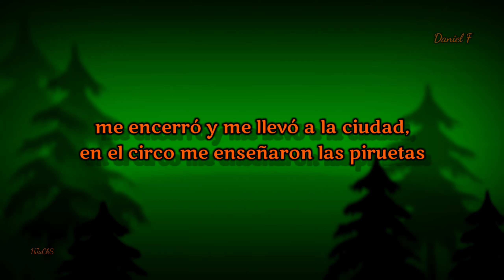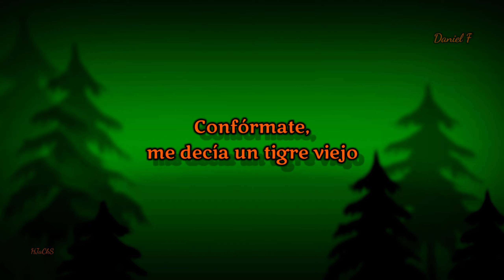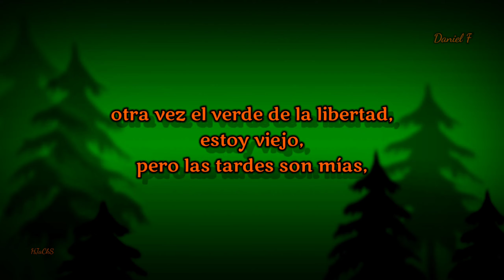El oso - Daniel F (con letra).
Yo vivía en el bosque muy contento,
caminaba
caminaba sin cesar,
las mañanas y las tardes eran mías,
por la noche me tiraba a descansar,
pero un día vino el hombre con sus jaulas,
me encerró y me llevó a la ciudad,
en el circo me enseñaron las piruetas
y yo así perdí mi amada libertad.

Confórmate,
me decía un tigre viejo
nunca el techo y la comida han de faltar,
solo exigen que hagamos las piruetas,
que a los chicos podamos alegrar.

Han pasado
cuatro años de esta vida,
con el circo recorrí el mundo así,
pero nunca pude olvidarme de todo,
de mis bosques,
de mis tardes,
ni de mi.

En un pueblito lejano,
alguien no cerró el candado,
era una noche sin luna
y yo dejé la ciudad…
ahora piso yo el suelo de mi bosque,
otra vez el verde de la libertad,
estoy viejo,
pero las tardes son mías,
vuelvo al bosque,
estoy contento de verdad.